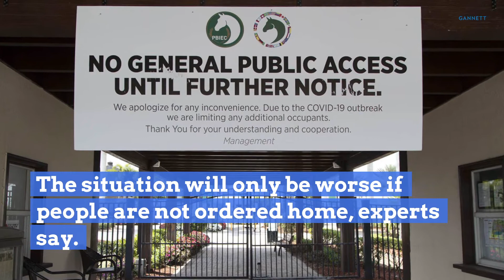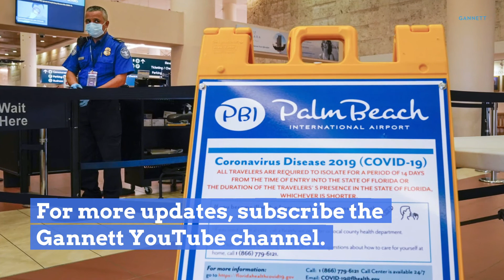DeSantis orders statewide lockdown